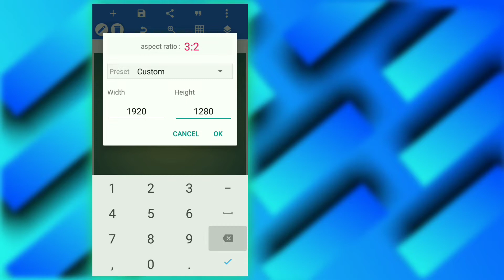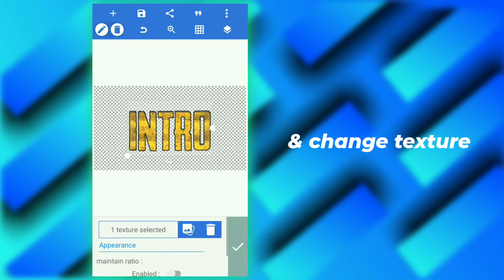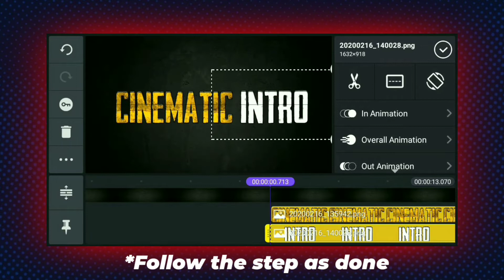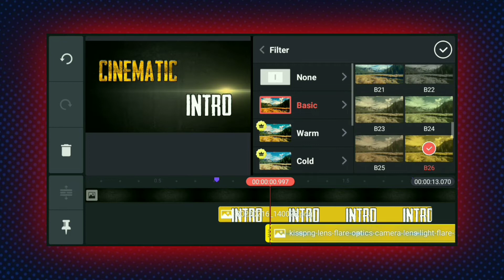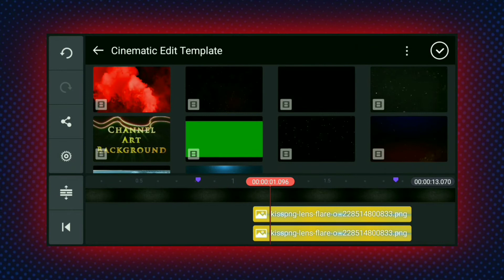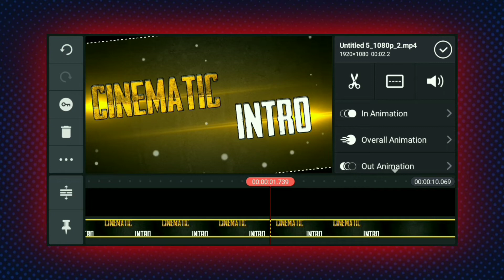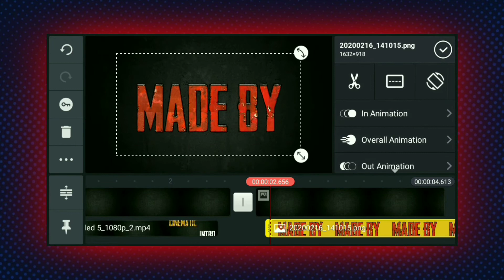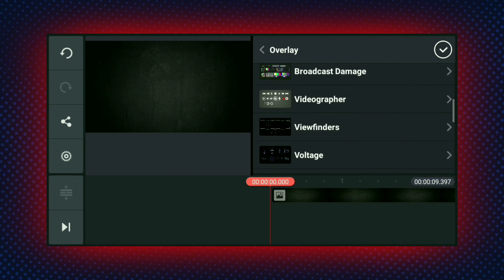How To Make "CINEMATIC" Intro in KINEMASTER|| EPIC INTRO By Tinku boi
Hello guys! Here is a small "CINEMATIC INTRO" done by Tinkuboi(me). Hope you like it.

This video is edited in kinemaster pro version.
My Gears:
1. Camera-
 Redmi note 6 pro & Redmi4

tinku boi
tinkuboi
Tinkuboi
Tinku boi
tinku boy
tinkuboy
Tinku boy
Tinkuboy